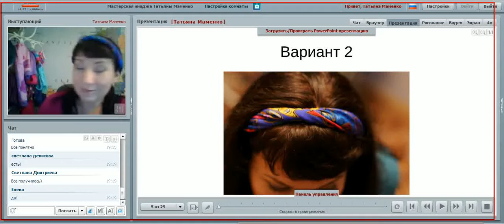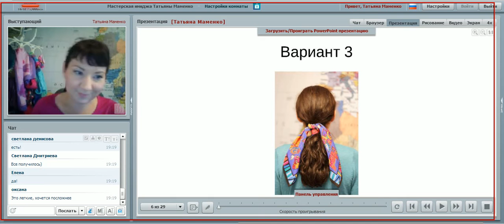Видео 3. Как красиво завязать платок. Украшения для волос 3 / Имидж-тренер Татьяна Маменко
🔴Платки и шарфы давно вошли не только в коллекции модельеров, но и в наши гардеробы. Невозможно представить весенний образ без эффектно завязанного шарфа или платка. Платок - незаменимый весенний аксессуар. В видео вы найдете варианты завязывания платков и шарфиков, они помогут вам освоить на практике  новые интересные способы.